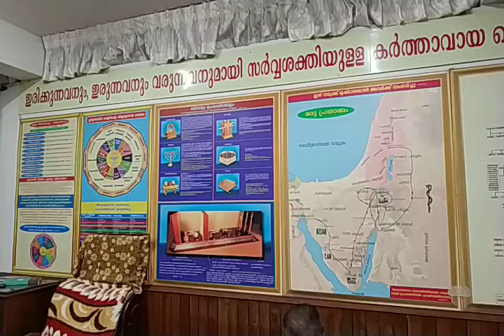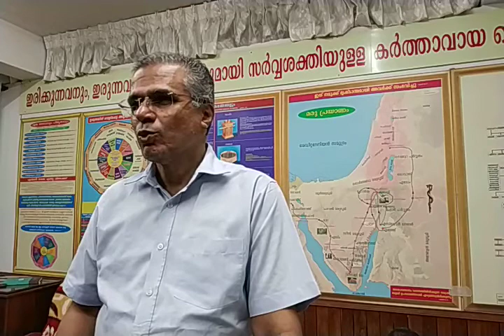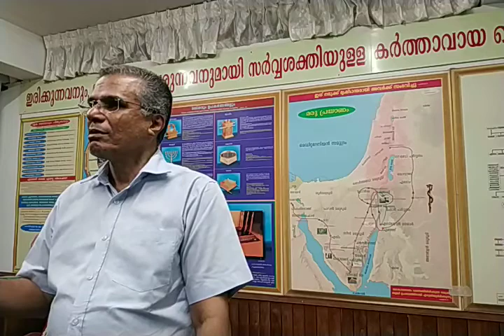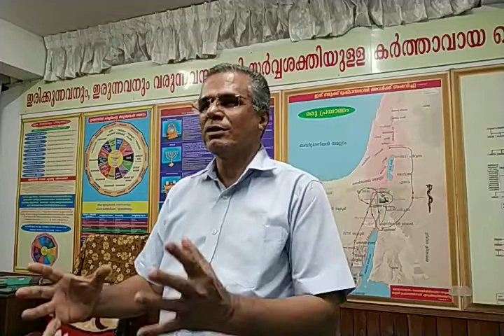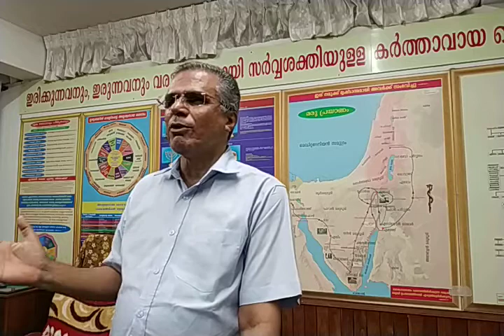Fasting Prayer | Evening | (07.08.2020)